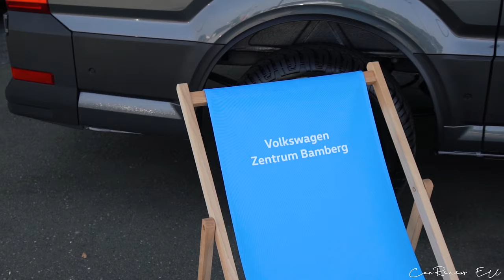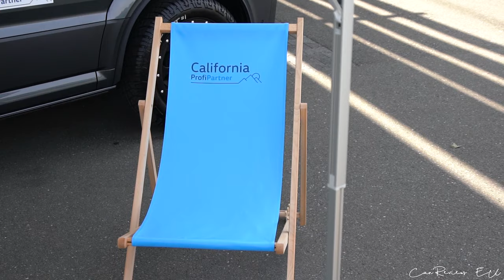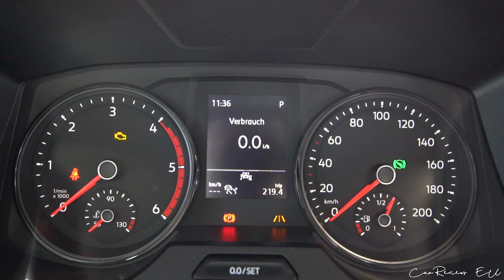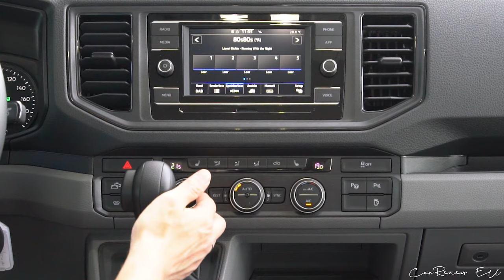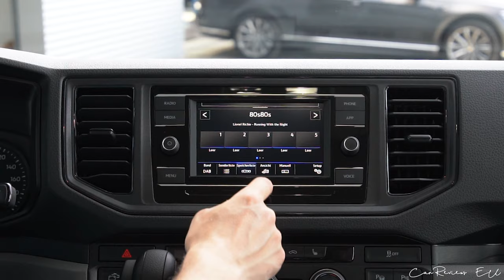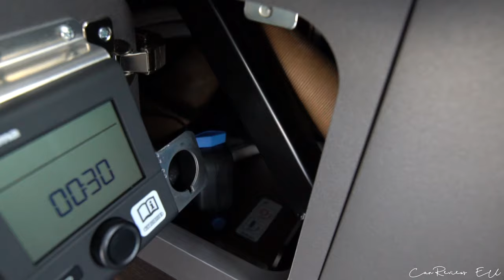2024 VW Grand CALIFORNIA 600 2.0 TDI 4MOTION (177 HP)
2024 VW Grand CALIFORNIA 600 2.0 TDI 4MOTION (177 HP) in Indium gray Metallic

Auto-Scholz AHG GmbH & Co. KG
Kronacher Str. 38 & 51, 96052 Bamberg
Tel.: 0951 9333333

Verbrauch Kurzstrecke (WLTP):13,0 l/100 km
Verbrauch Stadtrand (WLTP): 10,7 l/100 km
Verbrauch Landstraße (WLTP): 9,8 l/100 km
Verbrauch Autobahn (WLTP): 13,0 l/100 km
Verbrauch kombiniert (WLTP): 11,5 l/100 km
CO2-Wert kombiniert (WLTP): 302 g/km
Tankgröße: 75,0 l
Schadstoffklasse: Euro 6d-ISC-FCM (WLTP)
Kraftstoffart/Fuel: Diesel
Umweltplakette / Environmental badge: 4 (Grün/Green)
Effizienzklasse: C
Leistung / Power: 130 kW / 177 HP @ 3600 rpm
Drehmoment / Torque: 410 Nm or 302 lb-ft @ 1500 rpm
Antriebsart / Drivetrain: 4WD
Getriebe / Transmission: 8 Speed Automatic
Geschwindigkeit / Top Speed: 159 km/h or 118 mp/h
Beschleunigung / Acceleration: n/a
Hubraum / Engine capacity: 1968 cm3
Leergewicht / Curb Weight: 3150 kg / 6945 lbs
Power-Output ratio: 17,80 kg/hp
Länge / Lenght: 5986 mm
Breite / Width: 2040 mm
Höhe / Height: 3094 mm
Farbe / Color: Indium gray Metallic
Price: 84 970 €

Artist: tubebackr
Track: Path Switch